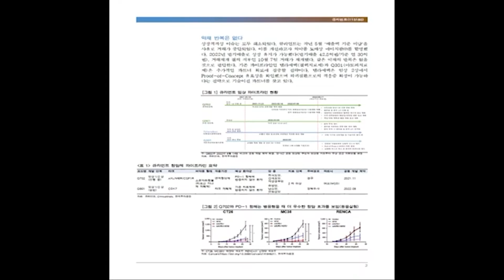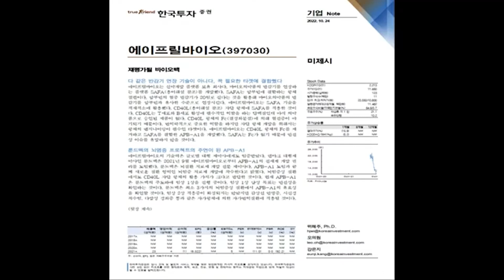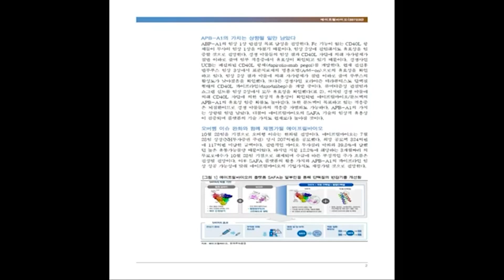[최애를 만나다] 견고했던 제약주! 아쉬웠던 바이오텍! 셀트리온, 삼성바이오로직스 등 대표기업 실적 점검🎈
증시 리스크온 분위기 속 성장주 반등
견고했던 제약주, 아쉬웠던 바이오텍
셀트리온, 삼성바이오로직스 등 대표기업 실적 점검

제약/바이오 위해주 수석연구원

1.당사 콘텐츠의 내용은 개별 종목에 대한 매수/매도 신호가 아니므로, 참고 자료로만 활용하시기 바라며, 최종 투자 결정과 결과에 대한 책임은 고객님 본인에게 있습니다.
2.당사 콘텐츠의 내용을 근거로 행해진 거래에 대해 책임을 지지 않습니다. 따라서 고객님의 투자결과에 대한 법적 책임 소재 증빙자료로 사용될 수 없습니다.
3.개별 종목에 대한 콘텐츠의 내용은 투자자의 이해를 돕기 위한 전문가 개인의 종목 분석 의견일 뿐 당사는 그 정확성이나 안전성을 보장하지 않습니다.
4.고객님의 의견 중 특정기업 및 특정인에 대한 비방, 풍문, 시세 조작 등 불공정거래 위험이 있는 내용은 관리자의 판단으로 삭제될 수 있고, 고객님 상호간의 근거 없는 주장 또는 예측에 관한 정보를 교류할 수 없으며, 이를 어길 경우 사용자 제한 또는 댓글 삭제 등의 조치가 취해질 수 있습니다.
5.고객님께선 당사 콘텐츠에서 제공하는 정보를 유포하여 시세조정행위 등을 해서는 안되며, 이를 어길 경우 법적 조치 등 불이익이 있을 수 있습니다.
6.당사 콘텐츠를 이용하기 위해 3G/5G/LTE 등으로 접속하는 경우 데이터 이용료가 발생할 수 있습니다.

1.투자자는 금융투자상품에 대하여 충분한 설명을 받을 권리가 있으며, 투자전 상품설명서 및 약관을 반드시 읽어보시기 바랍니다.
2.금융투자상품은 예금자보호법에 따라 예금자보험공사가 보호하지 않습니다.
3.금융투자상품은 자산가격 변동, 환율 변동 등에 따라 투자원금의 일부 또는 전액 손실이 발생할 수 있으며, 그 손실은 투자자에게 귀속됩니다.
4.주식 거래 시, 수수료는 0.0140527%이며, 기타 자세한 사항은 홈페이지 등을 참고하시기 바랍니다.